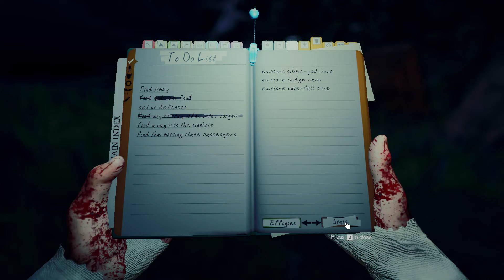The Forest Co-Op - Part 6 - 'Katana Search Begins!' - (W/Elliottplays)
Lets Get This To 15 Likes!
Hey guys! Welcome to Episode 6 of our The Forest Lets Play!
Find Episodes 5 And 7 On Elliottplays channel

Thank you for watching the video and please remember to leave a thumbs up on the video if you enjoyed it, comment down below with any suggestions for videos and also subscribe so you can stay up to date with the latest content!